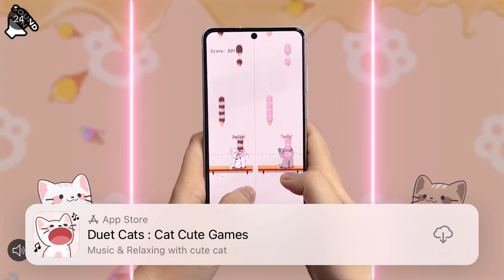The Chinese dragon episode one